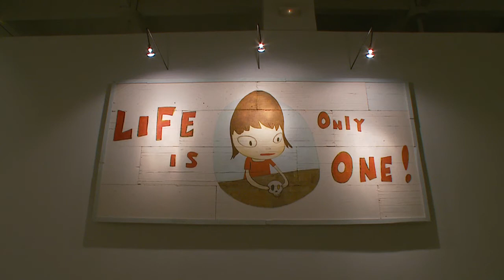YOSHITOMO NARA + GRAF | Tráiler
Documental sobre el artista japonés, Yoshitomo Nara, uno de los más representativos de la contemporaneidad pop de la tierra del sol naciente. En su exposición en el Centro de Arte Contemporáneo de Málaga, lo acompañó el colectivo Graf, un equipo de diseñadores de espacios, mobiliario, productos de arte y hasta comida.